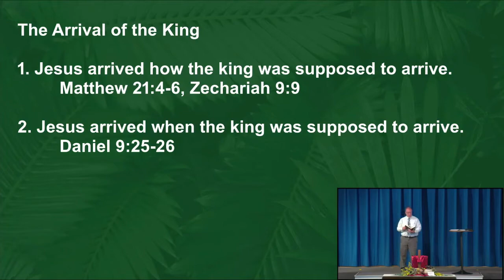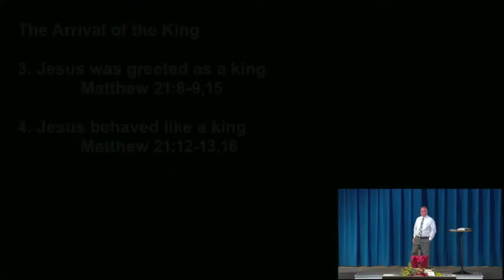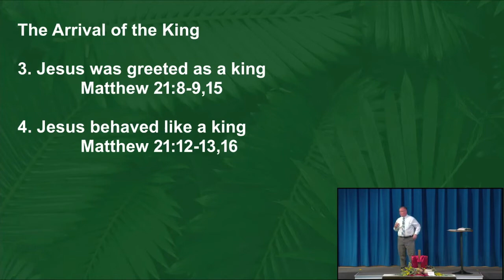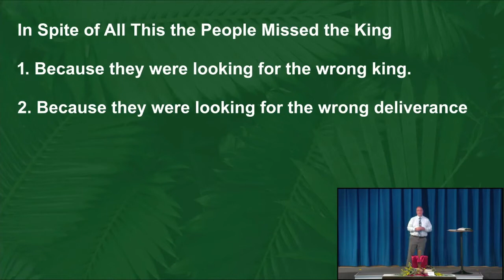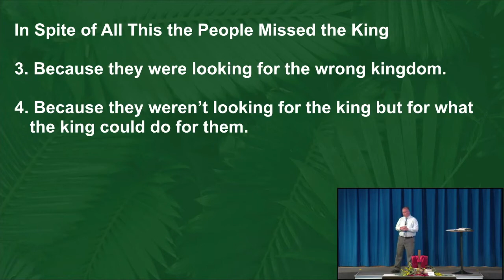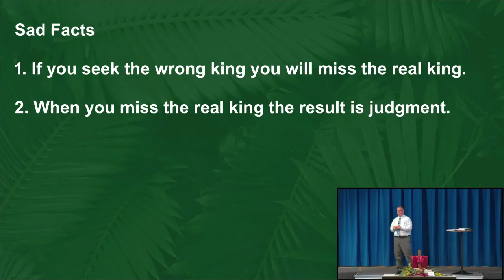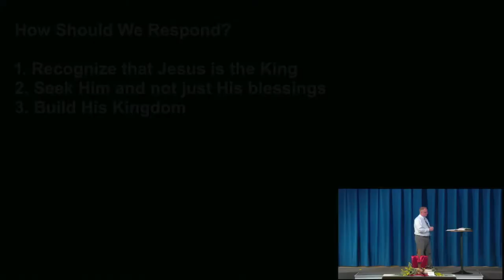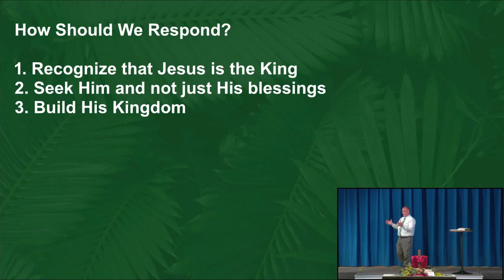20220410 | Special: Palm Sunday: The King Has Come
Hello GBC Clinton family and friends! Thank you for joining us! Today, Pastor Jack Hunt will deliver a message in our “Special” series titled “Palm Sunday: The King Has Come”.